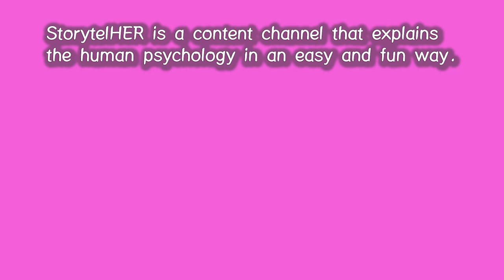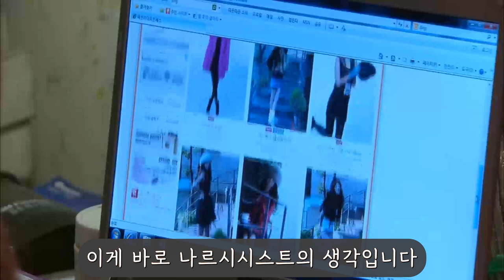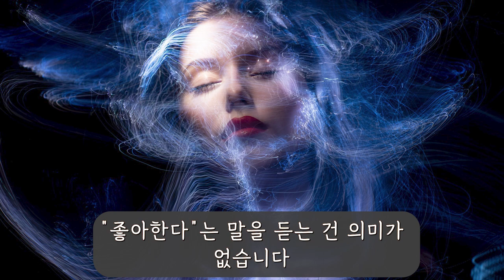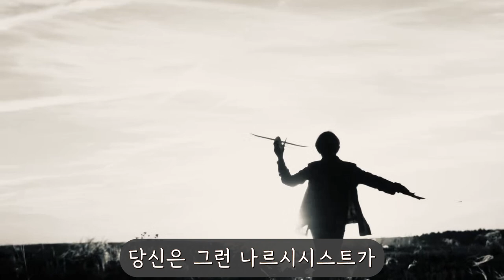108. 나르시시스트에게 좋아한다는 의미란?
나르시시스트의 "좋아한다"는 말에 휘둘릴 필요가 없음을 쉽고 재미있게 설명해 드립니다.